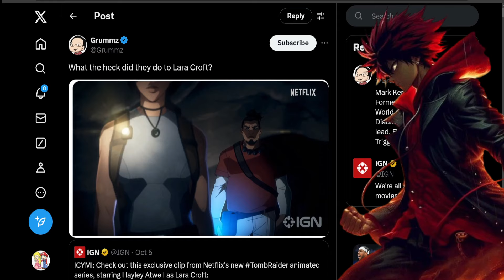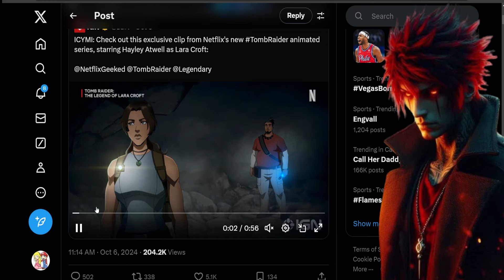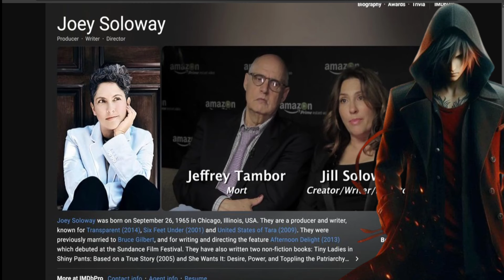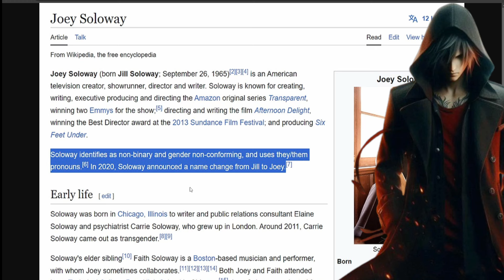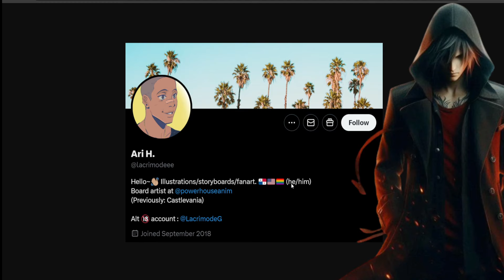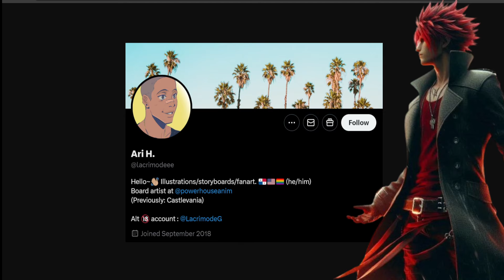Tomb Raider: The Legend of Lara Croft Breast Size Reduced In Netflix Series